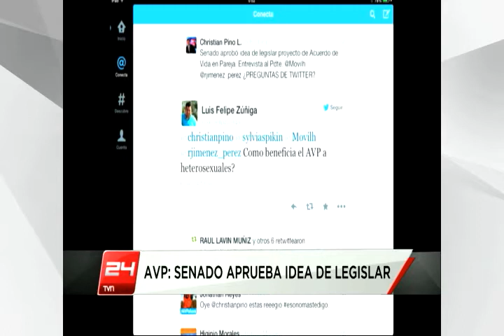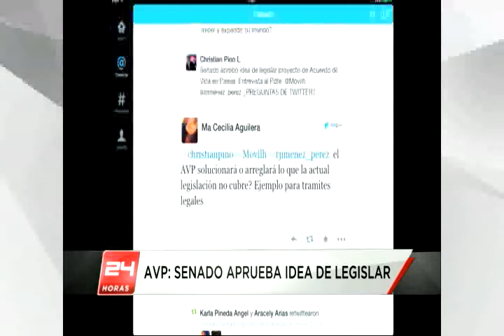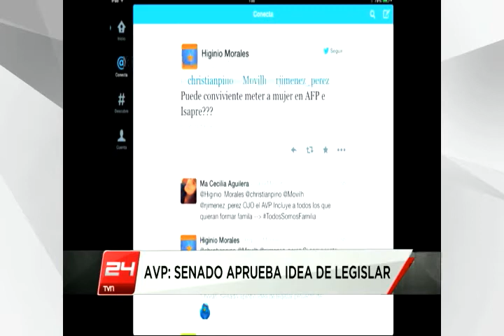Entrevista de @christianpino al Pdte. @Movilh Rolando Jimenez @rjimenez_perez TEMA: AVP